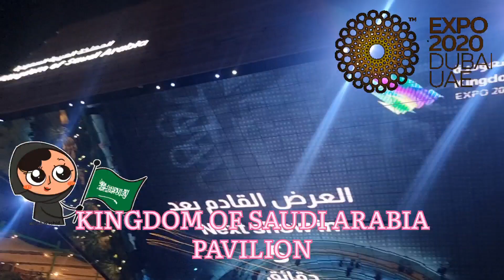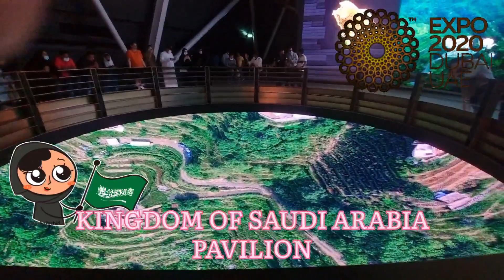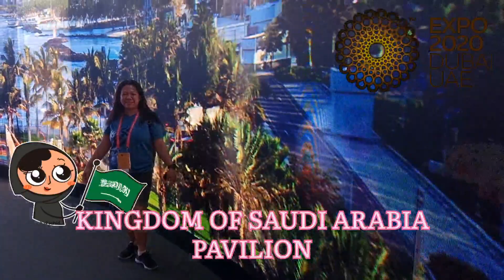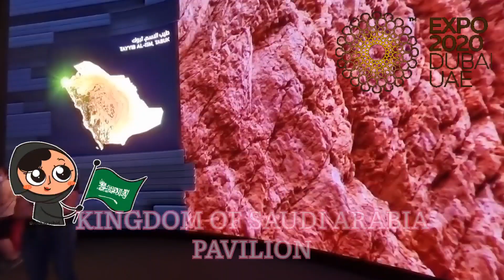EXPO 2020: KSA PAVILION Ne$s24aVn